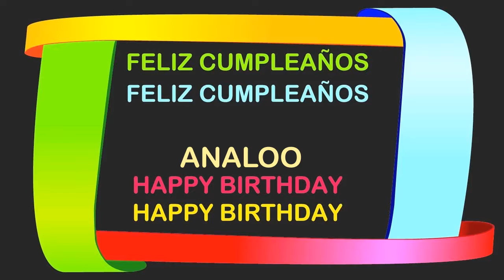Analoo Birthday Postcards & Postales